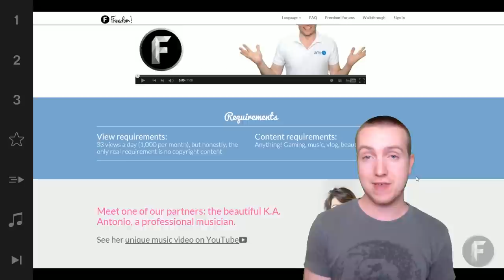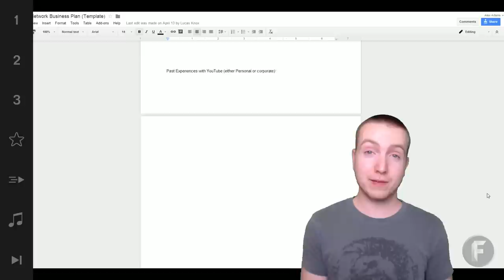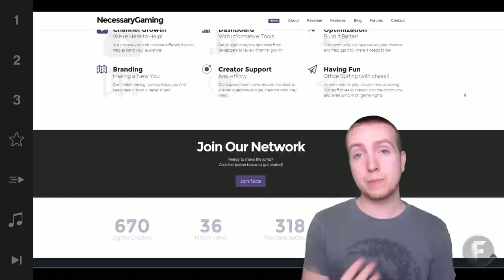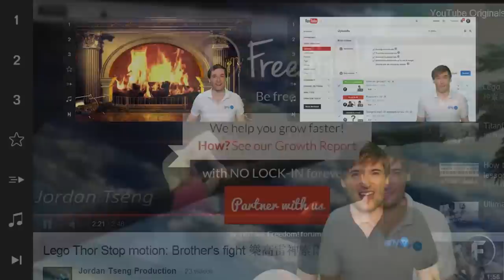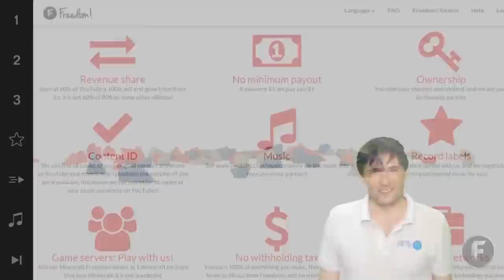Start a *successful* network with Freedom! - Important first steps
Do you want to start a successful network? Here is how.

XSplit

Music

Discover any.TV!